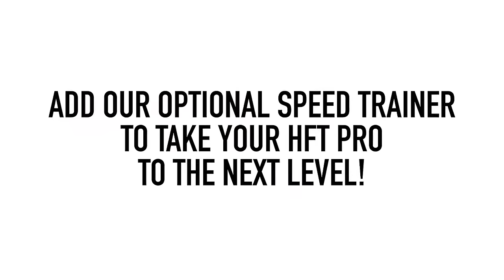HFT Pro Functional Trainer - Bodycraft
Whether the motion is for Strength Training, Sport Specific, or maybe it’s a motion you perform at work or during leisure activities, the BODYCRAFT HFT PRO with its independently adjustable cable columns allow you to train the way you move. You define the path of motion, strengthening every part of your body, improving your core, balance, and coordination. Beautiful oval tubing, sleek laser cut plates, chrome uprights with laser-etched numbers and attention to the smallest details all add up to overall exceptional value and aesthetics.